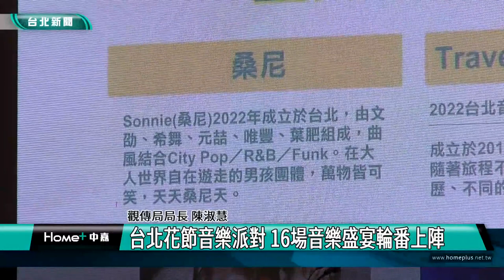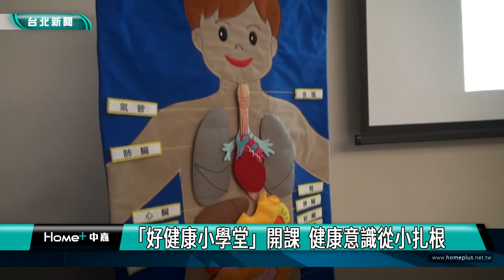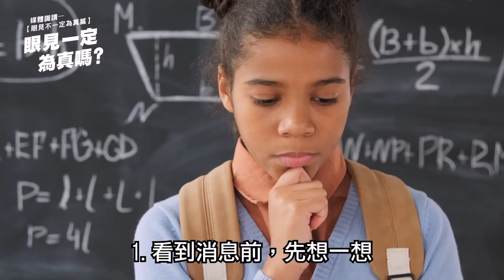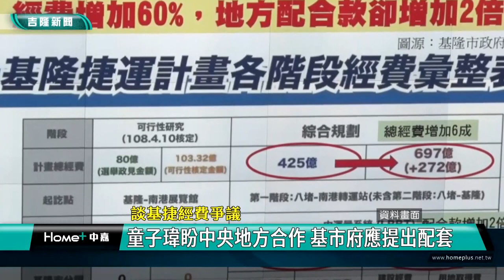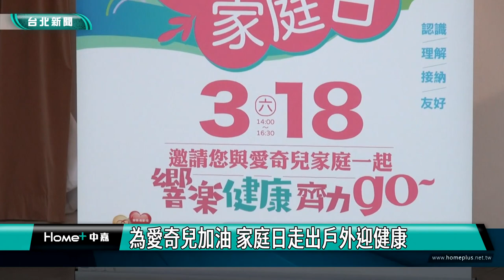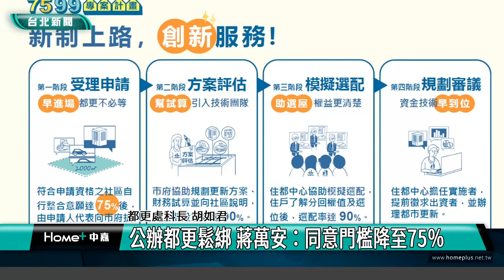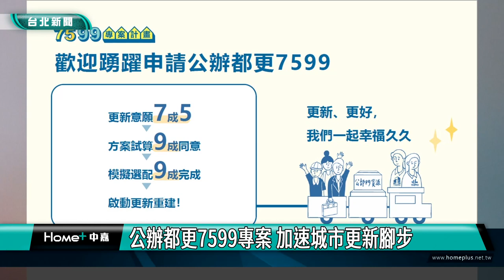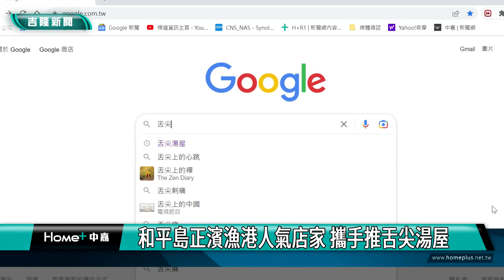中嘉台北新聞-20230320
00:20 台北花節音樂派對 16場音樂盛宴輪番上陣
06:43 費鴻泰偕夫人  辦同樂會邀親子學理財
10:41 「好健康小學堂」開課  健康意識從小扎根
14:48 參訪基隆口罩國家隊-蔡英文：特別預算百億 助製造業拚升級轉型
19:19 謝國樑跟交通部次長胡湘麟 會商基隆捷運
23:28 談基捷經費爭議-蔡適應呼籲不要放棄 沿線開發利益應可支應
26:05 王滿嬌、唐從聖  號召響應世界愛笑日
29:22 天使心家族336愛奇兒家庭日 郭彥均哽咽難掩
37:12 公辦都更鬆綁 蔣萬安：同意門檻降至75％
46:08 海軍敦睦艦隊到基隆港開放參觀 萬頭鑽動
50:54 全國原住民族運動會聖火傳接 為基隆市加油
53:14 和平島正濱漁港人氣店家 攜手推舌尖湯屋

臉書追起來
Home 中嘉- 吉隆有線電視

趣聞不漏接
吉隆官網(中嘉新聞)

喜歡看電視?